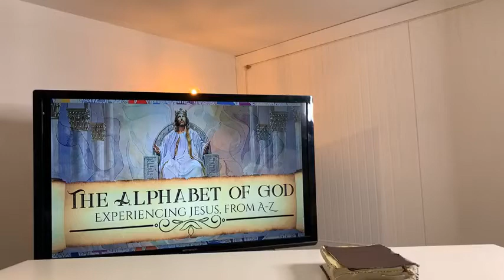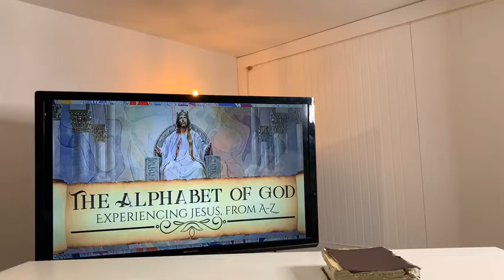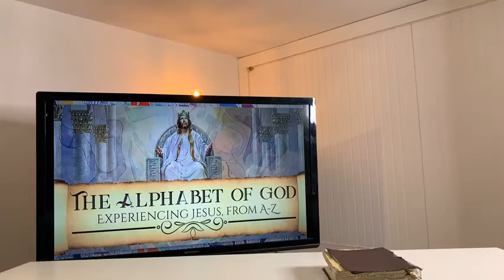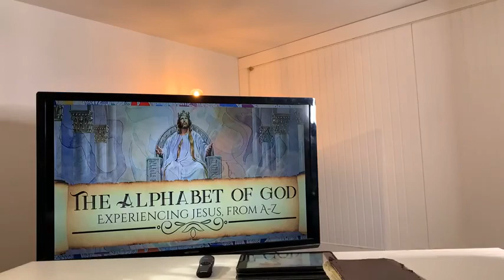Alphabet of God Part 6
Even close friends will disappoint us, but not Jesus. He is a Friend that sticks closer than any relative or friend.  He will never leave us, never abandon us, never let us go. He is with us always and forever.  Listen as Pastor John expounds about a Friend like none other